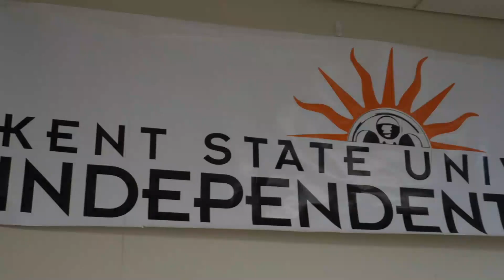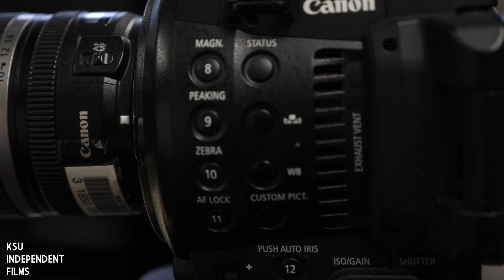Everything You Need to Know About the Canon C100 | The KSUIF Show